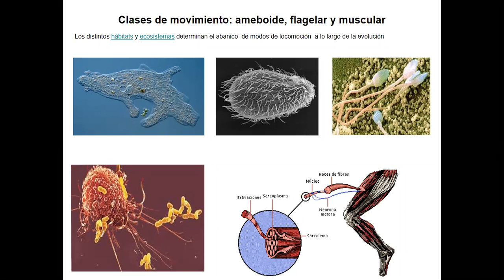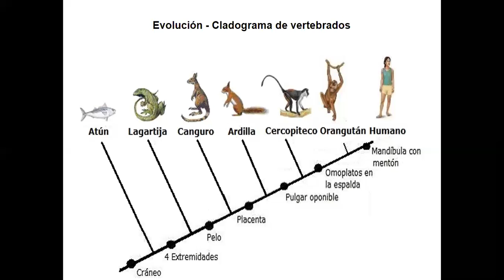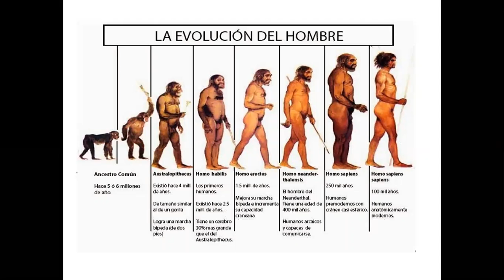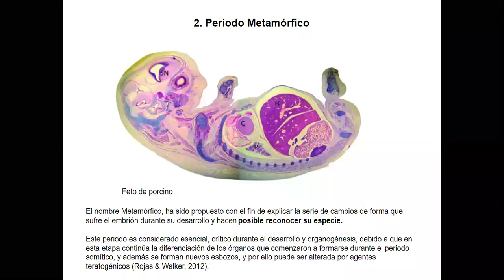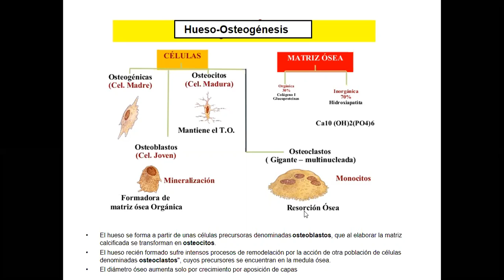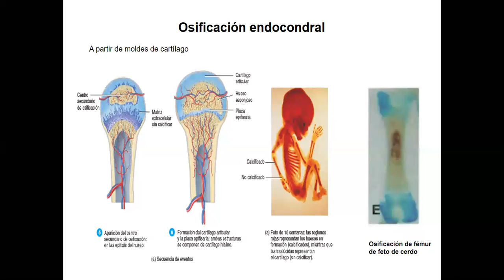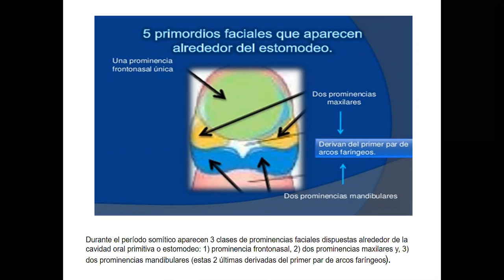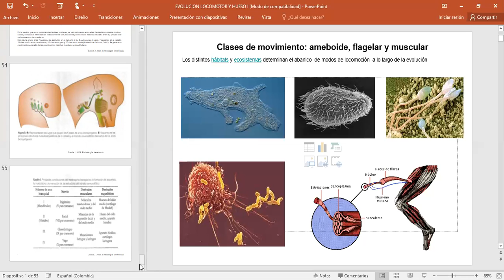EVOLUCION Y EMBRIO DE LOCOMOTOR I PARTE